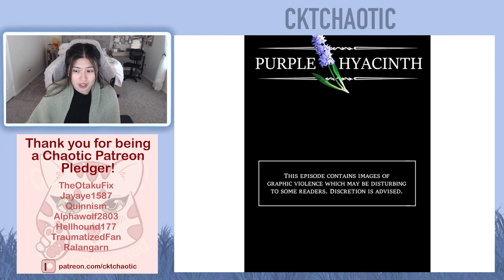Purple Hyacinth Webtoon - Episode 73 - Episode 74 - Full Reading/Reaction